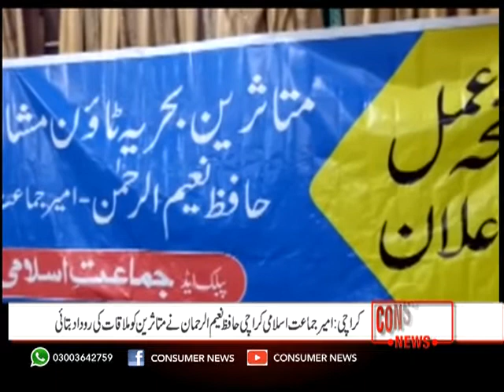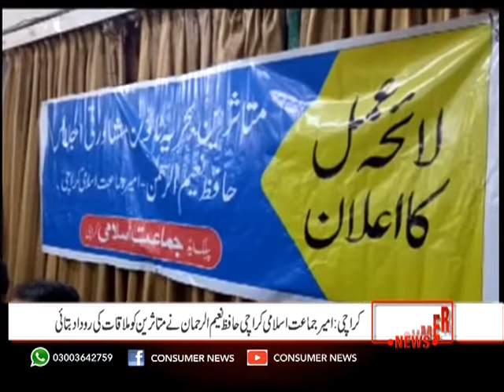Malik Riaz and Jamaat Meeting: What Bahria affectees will get?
Know the important things about status of campaign.
Report by Akhtar Shaheen Rind, Host, Consumer News.